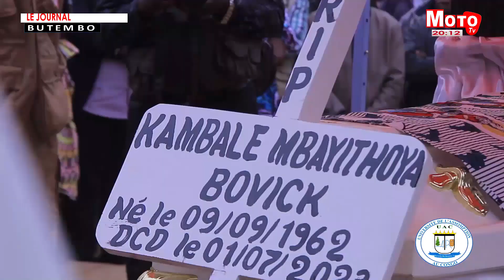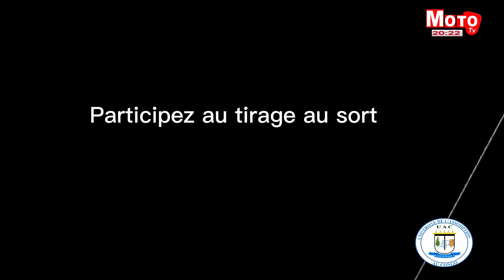MOTO TV : JOURNAL DU 06 JUILLET 2023